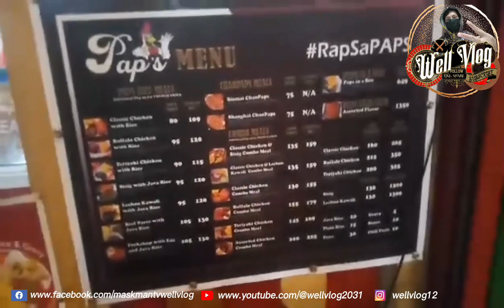Unli Java Rice with Chicken sa Novaliches Bayan